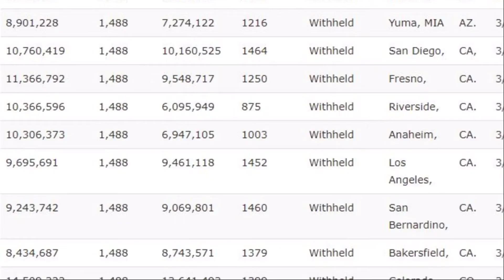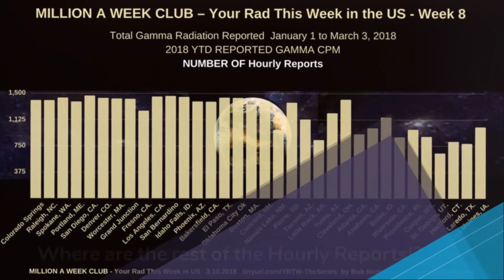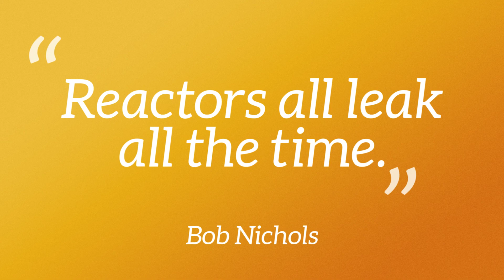Extra!! Million a Week Club - WEEK 8 - Your Rad This Week in the US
Overview and includes a snap shot of 'what's happening in the USA...' along with charts and maps.

TOTAL GAMMA RAD in the US.

MILLION A WEEK CLUB – Your Rad This Week in the US – Week 8
Actual Rad Count Zooms to new Highs - Facing a Dying Nation

"Are you in a city that gets a Million Counts of Radiation a Week? First, how on earth are you going to find out? Folks, that is a secret, isn’t it?

This is a Bad situation for all exposed to the Rad. Now included, for the 8th Week of 2018 just passed, all cities above 8,000,000 CPM Year to Date of deadly Gamma Radiation and its unpublished radioactive kin. A Count is One Radioactive Decay. "

and continue to Dodge the Rads

Read the entire series at the Bob Nichols column on Veterans Today

MILLION A WEEK CLUB TOTAL GAMMA RAD USA

See also:
TOTAL GAMMA RADIATION recorded in the US – 2017 Final Rad Count

Bob Nichols is a Project Censored Award winner, a Veterans Today columnist, a former correspondent for the San Francisco Bay View newspaper and a frequent contributor to various online publications.

He reports on war, politics and the two nuclear weapons labs in the Bay Area. Nichols is writing a book based on 20 years of nuclear war in Central Asia. He is a former employee of an Army Ammunition Plant.

Follow Bob on YouTube channel, Nichols on Nuclear, Twitter, and visit his web site YourRadiationThisWeek.org